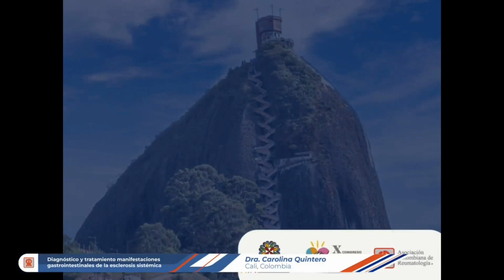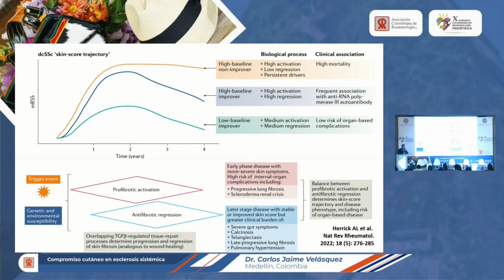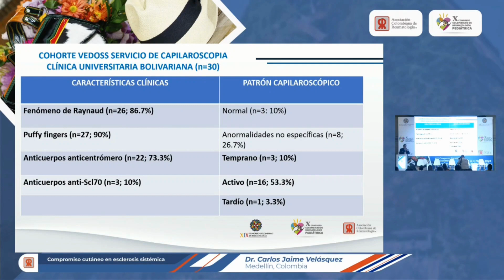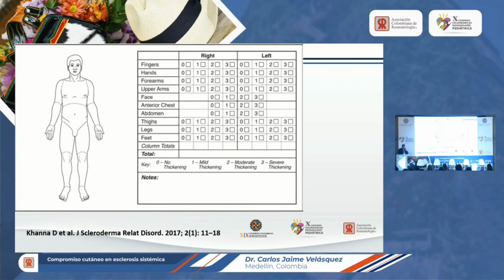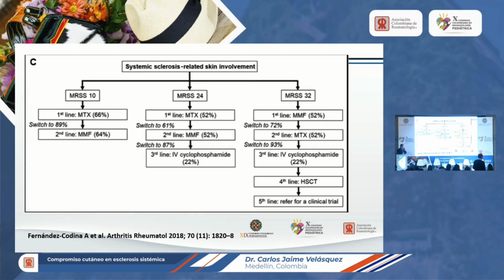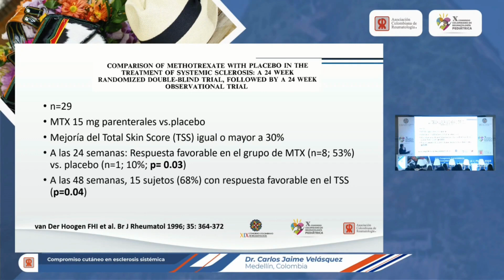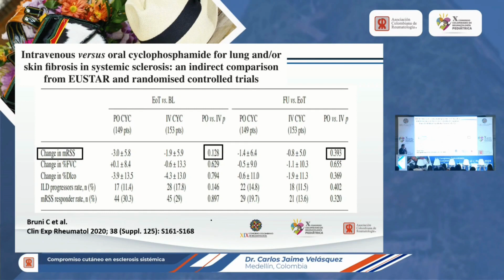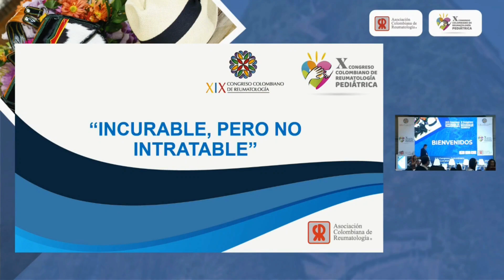Compromiso cutáneo en esclerosis sistémica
Dr. Carlos Jaime Velásquez (Medellín, Colombia)